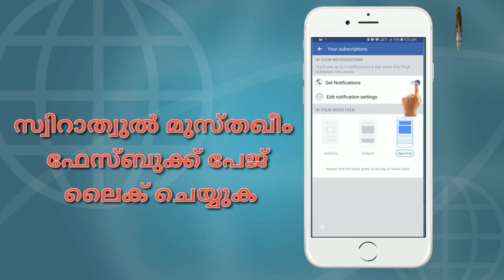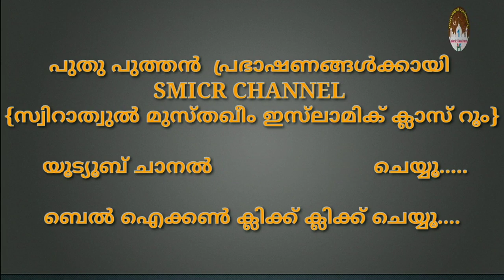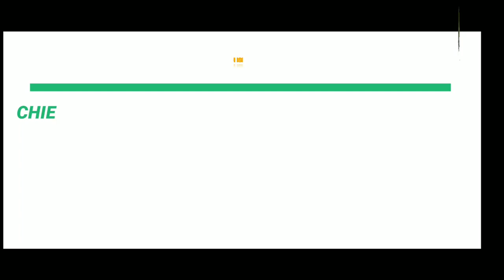തസവ്വുഫ്‌ ഭാഗം 9 അബ്ദുന്നാസർ ബാഖവി കോഹിനൂർ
വിഷയം:തസവ്വുഫ്‌

ഭാഗം 09

അവതരണം:അബ്ദുന്നാസർ ബാഖവി കോഹിനൂർ

❁✿⚜𝐒𝐌𝐈𝐂𝐑⚜✿❁ ​​